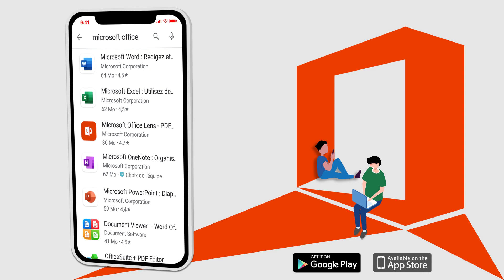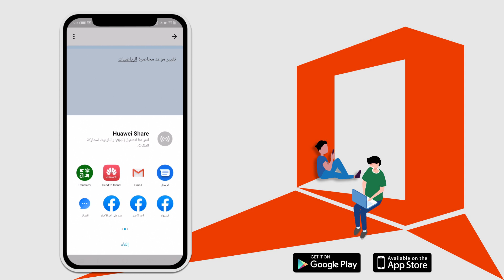تطبيق Microsoft Office - لاستخدام برامج الأوفيس وين ماكنت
تبي الأوفيس يتنقل معك وين مارحت؟ تاع الفيديو

اضغط على الرابط للتحميل Click to Download

iOS

أندرويد Android

Twitter تويتر

Instagram انستغرام